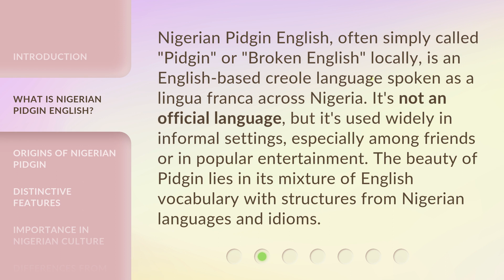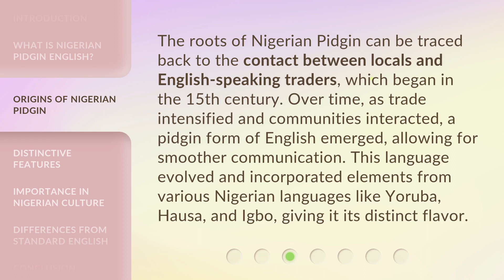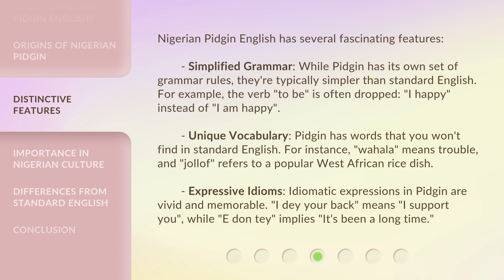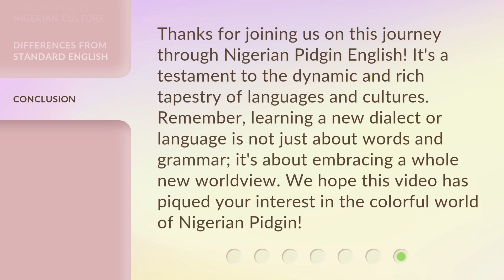Nigerian Pidgin English: A Unique Blend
Nigerian Pidgin English: A Unique Blend of Cultures • Explore the vibrant world of Nigerian Pidgin English, a captivating blend of English and local languages that has become a colorful linguistic realm. Discover its origins, distinctive features, and unique vocabulary that make it a fascinating language.

00:00 • Introduction - Nigerian Pidgin English: A Unique Blend
00:27 • What is Nigerian Pidgin English?
00:59 • Origins of Nigerian Pidgin
01:31 • Distinctive Features
02:25 • Importance in Nigerian Culture
02:49 • Differences from Standard English